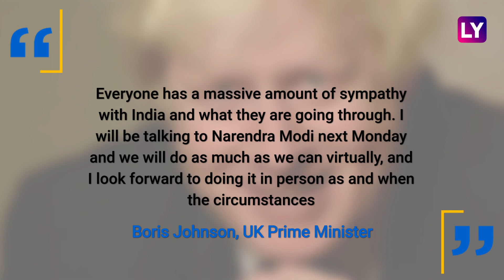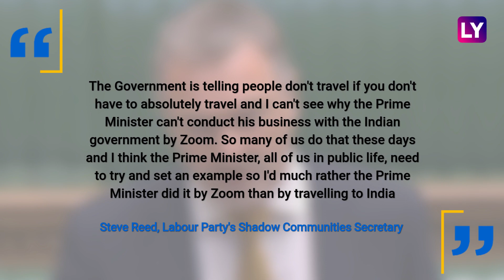Boris Johnson Cancels India Visit Due To Covid-19 Surge, UK Puts India On Travel ‘Red List’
UK Prime Minister Boris Johnson cancelled on April 19 his trip to India on April 25 owing to the grim Covid-19 situation in the country. He said he would hold a virtual call with Indian PM Narendra Modi instead. The announcement came just ahead of UK health secretary Matt Hancock announcing in the House of Commons that India would from 4 am UK time (8.30 am IST) on Friday April 23 be added to the red list. This means anyone who is not a UK or Irish citizen or resident cannot enter the UK if they have been in India in the previous 10 days. Downing Street and the ministry of external affairs said the decision to cancel Johnson’s trip was a joint decision. The trip was meant to see the announcement of a post-Brexit enhanced trade partnership, together with various announcements on climate change and deepening defence and security ties in the Indo-Pacific region.